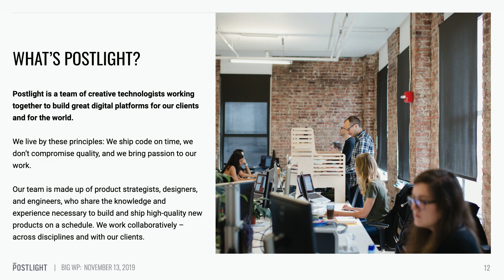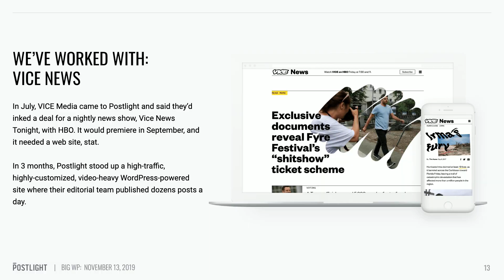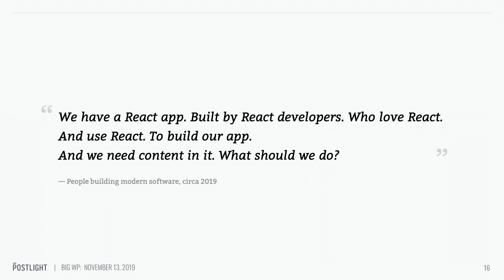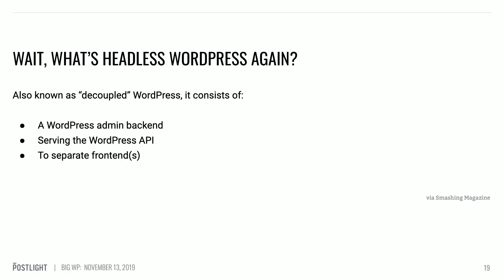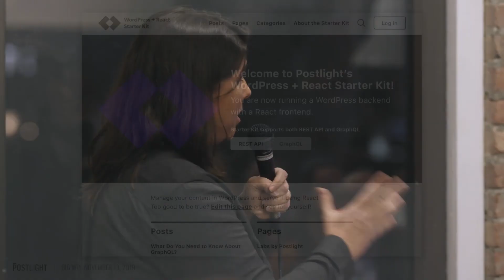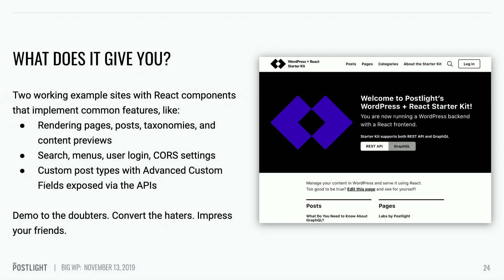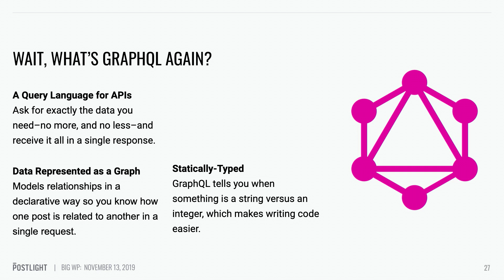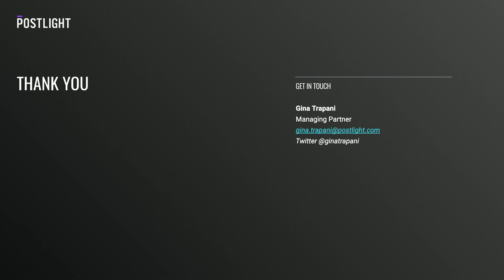React For WordPress in One Step, with Gina Trapani of Postlight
Gina Trapani, Managing Partner of Postlight, talks about their WordPress + React starter kit, an open source toolkit enabling frictionless creation of decoupled WordPress websites.